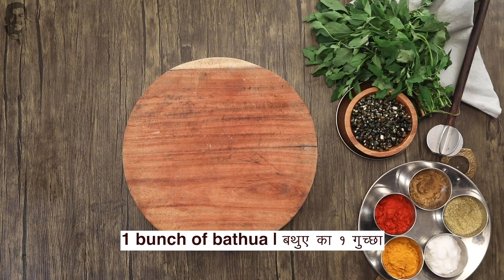बथुआ दाल | Bathua Dal | Dal Recipes | Sanjeev Kapoor Khazana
Bathua happens to be in season only during the winters! So, do not miss the opportunity and quickly make this dal which is loaded with goodness and comfort in one bowl!

BATHUA DAL

Ingredients

1 large bunch of bathua, leaves separated
2 cups soaked whole black gram (sabut urad), drained
½ tsp turmeric powder
1 tsp red chilli powder
½ tsp asafoetida (hing)
2 green chillies, finely chopped
1 inch ginger, finely chopped
2 tbsps ghee
1½ tsps cumin seeds
3 tbsps sliced garlic
2 dried red chillies, stemmed and broken
2 tbsps chopped fresh coriander leaves
Fresh coriander sprig for garnish
Steamed rice for serving

Method

1. Chop bathua leaves roughly.
2. Heat a pressure cooker. Add the urad, bathua, salt, turmeric powder, red chilli powder, hing, green chillies, ginger, 4 cups water and mix well.
3. Once the mixture comes to a boil, cover with a lid and cook on medium heat till 3-4 whistles are released.
4. Open the lid once the pressure is completely released. Mash the dal lightly.
5. Heat ghee in a pan. Add cumin seeds and once they start to change the colour, add garlic and sauté till it turns golden brown.
6. Add dried red chillies and mix well. Add the cooked dal and mix well. Add coriander and mix well.
7. Transfer into a serving plate, garnish with coriander sprig and serve hot with steamed rice.